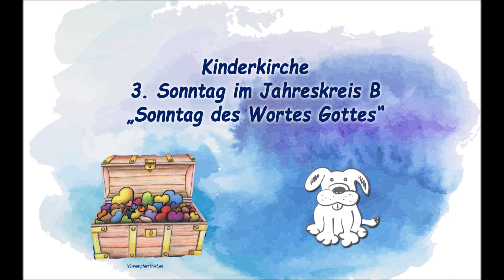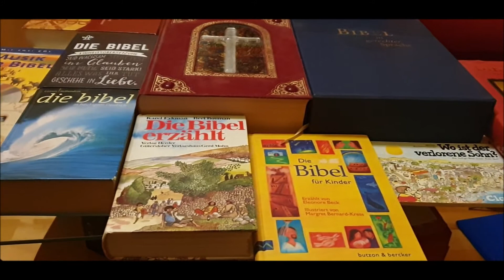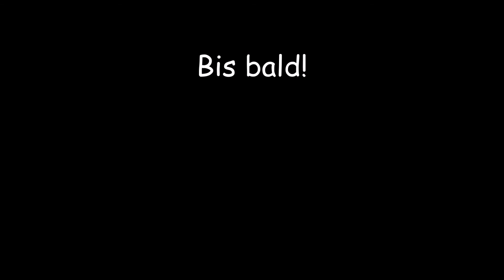Kinderkirche - "Wort-Gottes-Sonntag", 3. Sonntag im Jahreskreis B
wir haben heute für euch einen kostbaren Schatz mitgebracht - Gottes Wort. Diesem können wir besonders in der Bibel begegnen, in der die Geschichte Gottes mit den Menschen erzählt wird. Auch wenn die Texte der Bibel schon vor sehr langer Zeit entstanden sind, können wir die Erfahrungen darin entdecken, die auch wir heute machen, z.B. wie Gott tröstet, wenn wir traurig sind. Mehr dazu - und auch zum aktuellen Sonntagsevangelium, das ja auch in der Bibel steht - erfahrt ihr im Video!

Hier ist der Link zum Würfel, der beim Lesen & Entdecken der biblischen Texte helfen kann

Wir wünschen euch viel Freude beim Entdecken der Bibel,
liebe Grüße und alles Gute,
Maxl und Maria-Luise